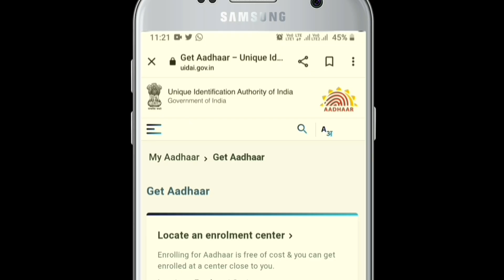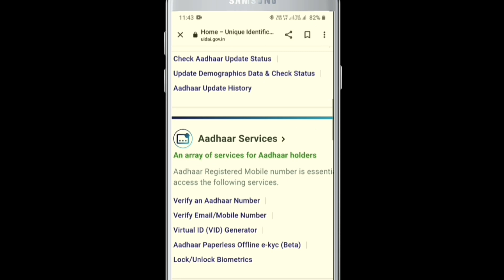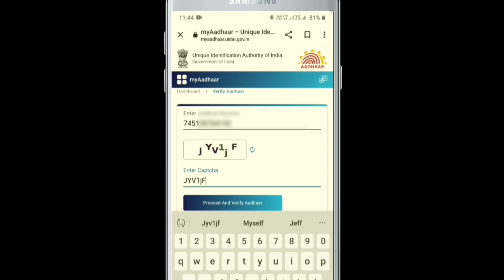Aadhar card me registered mobile number kaise pata kare? | 2022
Aadhar card me registered mobile number kaise pata kare? | Hindi
घर बैठे पता लगाएं कि aadhar card से कौन सा मोबाइल नंबर है रजिस्टर्ड?

Topic covered

1. how to check mobile number registered in aadhaar card 2022
2. how to check if my mobile number is linked to aadhar card 2022
3. how to check which mobile number is linked on my aadhar card 2022
5. How can I find out whether my number is linked with Aadhaar 2022
6. How can I check my mobile number in Aadhar card online 2022
7. How can I know my mobile number in Aadhar card without OTP 2022
8. Can we find mobile number from Aadhar card 2022
9. How can I know my registered mobile number in Aadhar card 2022
10. Aadhar card mobile number link status 2022
11. Kaise check karu ke konsa mobile number mere aadhar me registered hai
12. Kaise check karu ke konsa mobile number mere aadhar me link hai
13. Kya main apna aadhar mobile number check kar sakta hu

Also watch -

EPFO today new update 2022 | अब ऐसे होगा PF बैलेंस चेक | EPF Balance Check New Update | EPFO

EPFO latest update 2022 | 2 नयी ऑनलाइन सुविधाएं हुई चालू | EPF latest update | EPFO Big Update

PF Under Process kitne din tak rahta hai 2022 | pf under process solution 2022 | PF Claim

PF Good News 2022 - जल्द आने वाला है PF का ये मोटा पैसा | PF New Update 2022 | EPF | PF

EPF New Rule 2022 - PF 2 नए नियम अगर है PF अकाउंट तो जरुर देख ले | EPF Rule Change April 2022